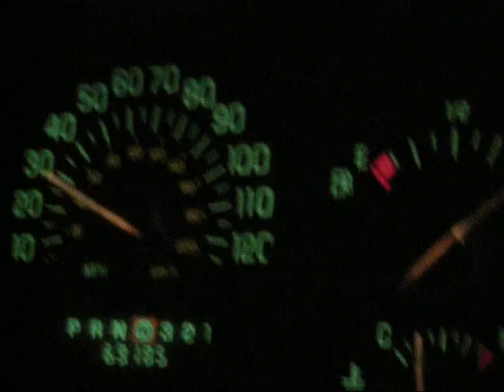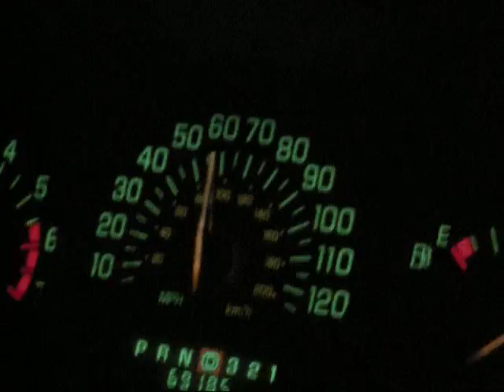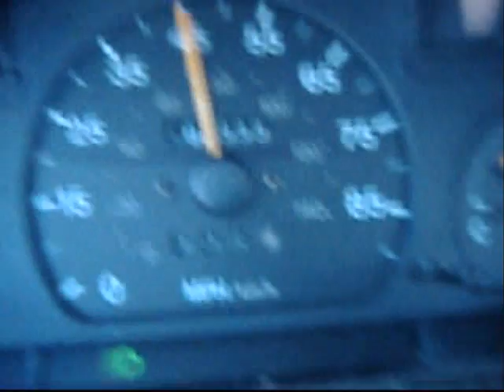Drifting music video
Just a little video I made. tell me how you like it.